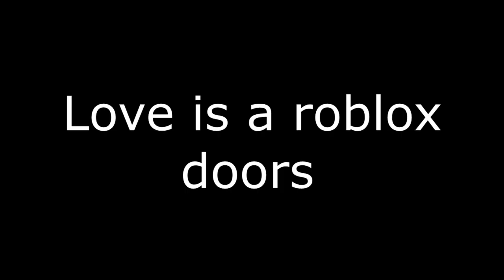Love is a door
wow an animatic
ft - @JulieTheFoxYT & @kenz0id

Did you see the new Mysteries Episode?!?

im just a y e s